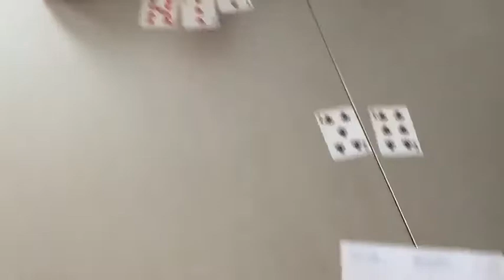Division Game: Is it divisible?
Division Duel in this game kids identify friendly divisible numbers with a deck of cards.